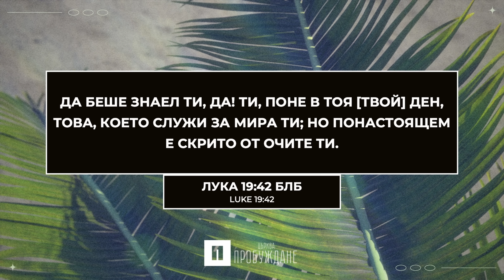ТОВА Е НАШИЯТ ЧАС | Пастор Максим Асенов | Църква Пробуждане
Често в християнския живот искаме да отидем на следващото ниво без да започнем отначало. Да бъдем нови, но без да сме смирени и да се учим. Онези, които ще уловят това, което Бог прави, ще бъдат онези, които не се страхуват да започнат отначало! Цветница е денят, който ни напомня, че смиреният Цар и Спасител Исус идва и не трябва да забравяме часа на нашето посещение! Това е нашият час!

За да не пропускаш нито една проповед, излъчване на живо или песен от Църква Пробуждане, абонирай се за нашия YouTube канал, като натиснеш тук

За да подкрепиш служението и да ни помогнеш да достигаме хора по целия свят, натисни тук